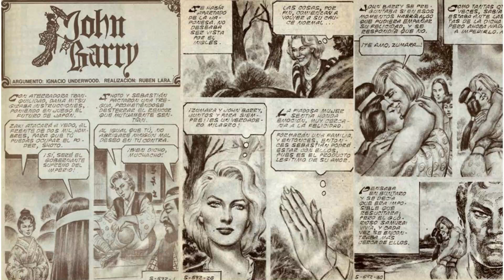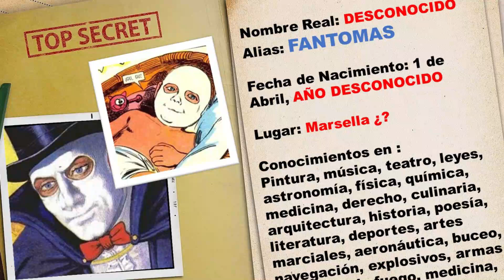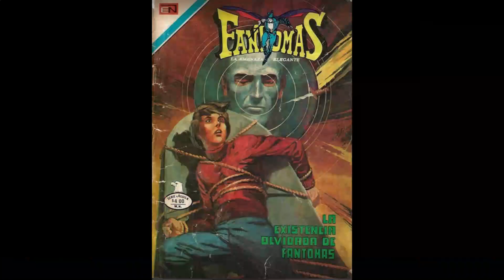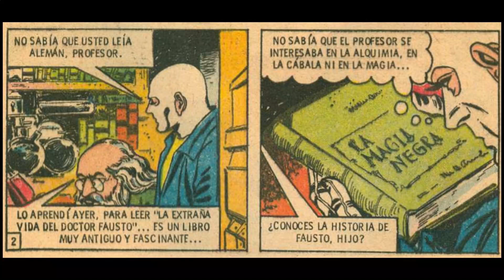FANTOMAS LA AMENAZA ELEGANTE | El cómic Mexicano inspirado en la obra francesa | El mejor antihéroe.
En 1911 apareció en París una novela de folletín con un personaje novedoso de nombre Fantomas, asesino y ladrón cruel que sobrevivía gracias a su conocimiento del sistema de alcantarillado de París, a su astucia y hay que decirlo, a su maldad absoluta y falta de remordimientos.

El folletín fue creación de dos escritores franceses Marcel Allain y Pierre Souvestre, tuvo gran éxito y sus tirajes fueron inusuales para la época. Ingresó a la literatura universal.

En 1969, a Guillermo Mendizábal Lizalde se le ocurrió actualizar al personaje Fantomas de los folletines franceses de principio del siglo XX; quizá tomó como modelo a otro personaje similar de la historieta italiana llamado Diabolik, una exitosa creación de la italiana Angela Giussani que había salido a la luz en 1962, pero si Diabolik influyó en la creación de Fantomas, es algo que va más allá de esta investigación.

Fue Guillermo Mendizábal en asocio con el dibujante Rubén Lara (Sí, el mismo de los trazos del cómic Samurái) quienes diseñaron no sólo al personaje, sino toda su parafernalia.

Como Mendizábal carecía del dinero para publicar su historieta, acudió a la editorial Novaro. El responsable de las historietas mexicanas era Alfredo Cardona Peña, quien vio en Fantomas buenas posibilidades.

Cardona Peña revisaba los argumentos y el dibujante Manuel Moro revisaba los dibujos. Primero lo publicaron como parte de la serie “Tesoro de cuentos clásicos” y al cuarto número lo sacó de ahí y le dio independencia formal. Fantomas fue un éxito rotundo.

La leyenda dice que al terminar de entregar el número 6 Mendizábal exigió sus regalías. Cardona Peña no se ocupaba de asuntos administrativos y lo mandó con el Jurídico. Ahí le informaron a Mendizábal que Novaro no ofrecía regalías a sus argumentistas ni dibujantes. Les pagaba su trabajo por número y con un contrato que caducaba una vez publicado.

Mendizábal anunció que retiraba su personaje. Entonces el Jurídico le informó que no podía hacerlo porque Novaro ya lo había registrado como propiedad intelectual suya en Derechos de Autor. Mendizábal y Lara se negaron a seguir trabajando para Novaro.

Cardona Peña necesitaba guionistas y dibujantes. Solía frecuentar un grupo literario cuya sede era una cantina céntrica. El grupo se auto titulaba LEAB (Liga de Escritores y Artistas Borrachos).

Un sábado por la tarde, solicitó a los presentes candidatos para guionistas de Fantomas. Dos de ellos aceptaron, Gerardo de la Torre y Gonzalo Martré. Por otra parte, Cardona había conseguido ahí mismo a la escritora Rosa María Philips, guionista de otras series. Para el dibujo atrajo a un ayudante de Rubén Lara, Víctor Cruz.

Los tres guionistas trabajaron alternándose durante un año para Fantomas. Cruz pudo imitar con decoro el trabajo de Lara, aunque jamás lo superó.

Al cabo del primer año Philips se retiró por enfermedad y De la Torre por hallar en Plaza Sésamo, un campo más lucrativo, Martré quedó prácticamente solo como argumentista durante los siguientes ocho años.

Si Mendizábal fue el “padre” creador de Fantomas, Martré fue su segundo “padre”, pues su trabajo nunca desmereció ante el primero, se podría decir que lo superó bajo los lineamientos originales.

Martré introdujo en esa historieta algunas modificaciones, como hacer personajes a gente famosa de la vida real y darle a Fantomas un carácter más sarcástico. El héroe se trataba de tú y se codeaba con artistas e intelectuales de fama mundial, y tenía entre sus amantes a las mujeres más bellas de la farándula (Todo esto antes de que existieran los Simpson e hicieran lo mismo).

¿De qué trata? Fantomas es un criminal excepcional, un ladrón brillante capaz de robarse el océano, un estafador sin límites, un chantajista y en ocasiones un asesino. Nadie parece ser capaz de detenerlo, pero tiene un código de honor particular por el cual trata de no lastimar a los pobres e inocentes y de protegerlos tanto como es posible.

El protagonista de la historia es un misterio absoluto, nunca muestra su rostro que oculta tras una máscara blanca, sabemos que nació un 1ero de abril, que es un maestro en pintura y música, un hombre culto e instruido experto en astronomía, física, química medicina, derecho, arquitectura, historia y literatura, un atleta magnífico y poseedor de una inmensa fortuna, pero su origen nos es desconocido.

En esta investigación debemos darle un agradecimiento especial a Luis Arellano y su blog mundofantomas, donde puedes ver en línea una gran colección de los cómics de Fantomas:

FE DE ERRATAS:
En el vídeo cometo al menos 2 errores, en el minuto 4:58 nombro al artista Manuel Moro como Manuel Toro y durante todo el vídeo le digo Madame Xanadú (El nombre de la casa de Mandrake) a Madame Xandú. Mil disculpas.